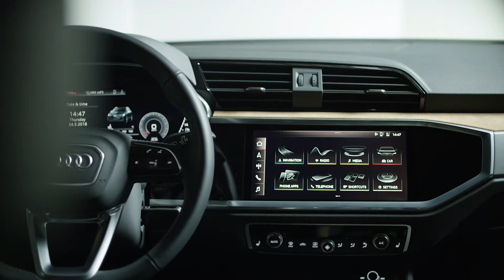2019 Audi Q3 | Interior Design & Driving Impressions.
The new Audi Q3 is a family SUV with great all-round talents. In the second generation it appears not only visually more self-confident, but also roomier and more versatile. Just like the Audi top-of-the-line models, it features a fully digital operating and display concept, extensive infotainment solutions and innovative assist systems. They enhance comfort, as does the further developed suspension. The new Audi Q3 will begin arriving at European dealerships in November 2018.